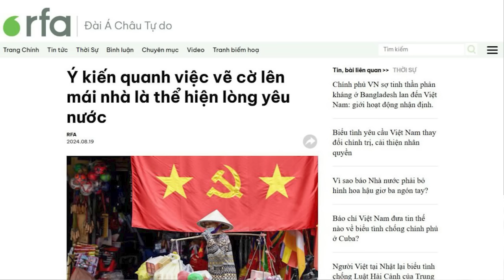Vẽ cờ lên mái nhà để yêu nước?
Việc nhiều bạn trẻ vẽ lá cờ đỏ sao vàng trên tường và mái nhà, cửa sổ rồi đăng tải lên mạng xã hội, đã tạo nên một trào lưu thể hiện tình yêu nước, lòng tự hào dân tộc, và mong muốn lan tỏa tình yêu quê hương đất nước.
Xem bài chi tiết tại:
Hoặc: